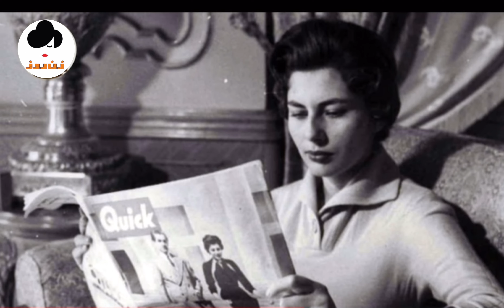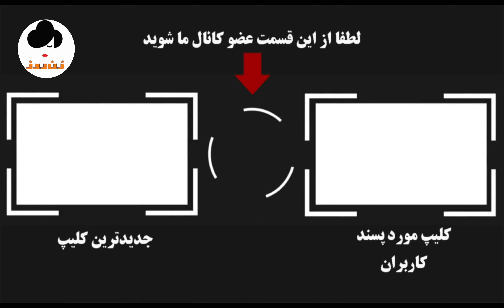ماجرای ازدواج و طلاق ثریا اسفندیاری و محمد رضا شاه